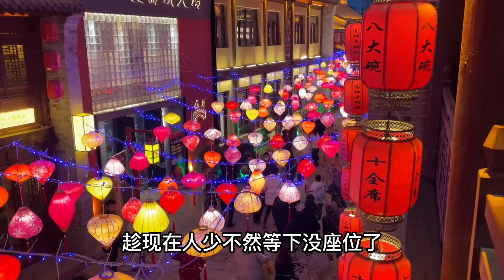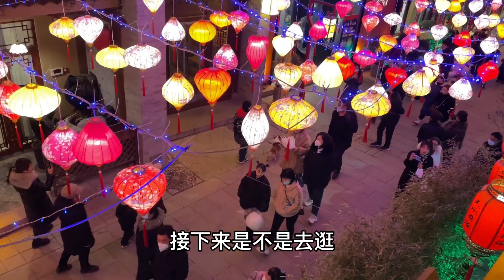甘肃农村小伙全家进城游玩，晚上逛古城吃美食！这景点咋样？